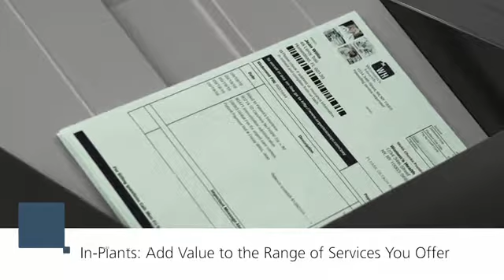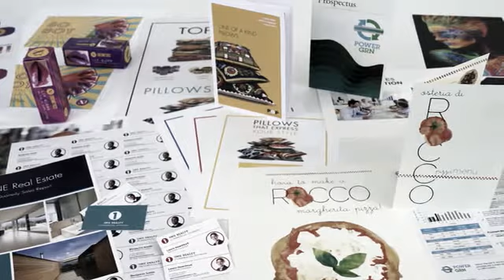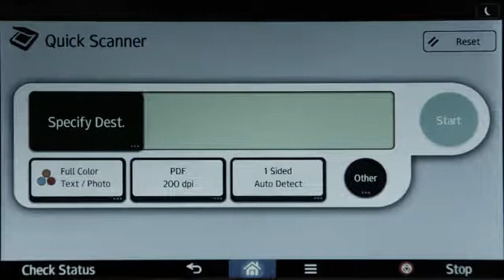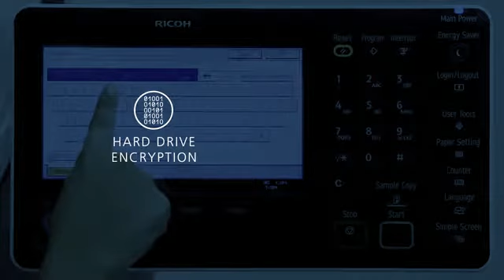RICOH Pro C5200S C5210S. Цифровая система цветной печати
RICOH Pro C5200S - высокопроизводительное полноцветное многофункциональное устройство максимального формата SRА3: копир, сетевые PCL-принтер и цветной сканер. Скорость непрерывной дуплексной печати 65 страниц А4 в минуту.

Авторизованный сервисный центр в Москве:
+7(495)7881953